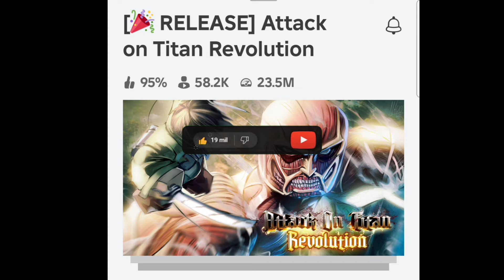New Release Anime Game Attack On Titan Revolution (Roblox)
Thanks for watching if you enjoy drop a like on the video subscribe if your new to the Channel I dont have anything else to say that's about it I will see you in the next one byeee.

What is roblox?Roblox is free to play, with in-game purchases available through a virtual currency called Robux. As of August 2020, Roblox had over 164 million monthly active users, including more than half of all American children under 16.